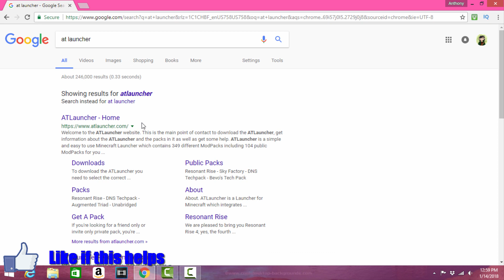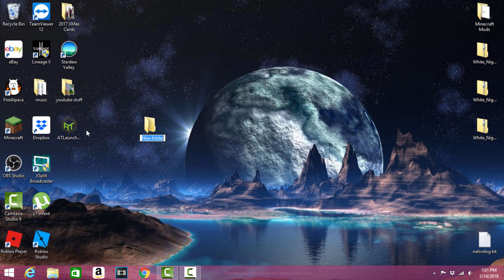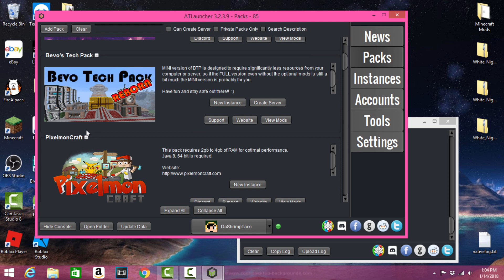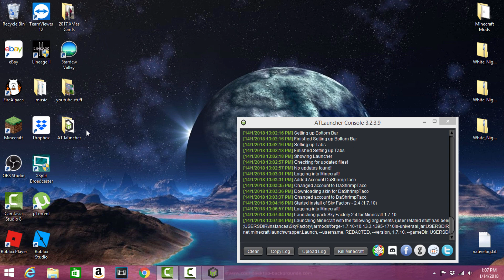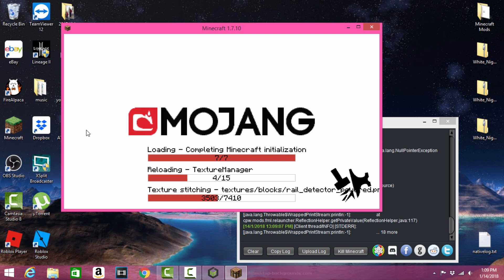How To Install Mod Packs On Minecraft PC: Complete Step By Step Tutorial | Download Sky Factory 2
Yo everybody welcome back to another Minecraft tutorial, Today I show you how to install Mod Packs on Minecraft a comeplete step by step guide to getting awesome mod packs filled with your favorite mod. I go through the process using Sky Factory 2 as an example  using the A.T. Launcher! This is one of many mod packs you can download and it is awesome! I hope this helps and if it does please punch that like button to show your support and I'll catch you on the bright side!